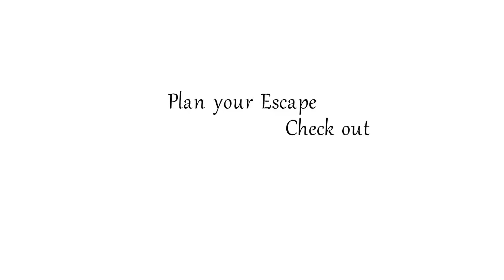Project Exodus commercial 1 Barbados